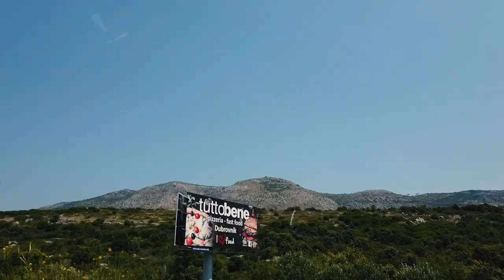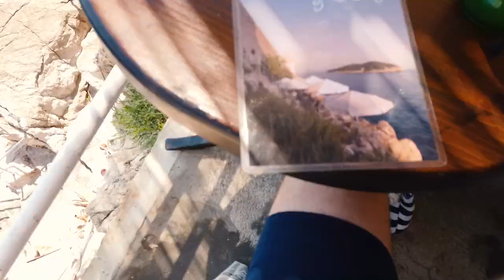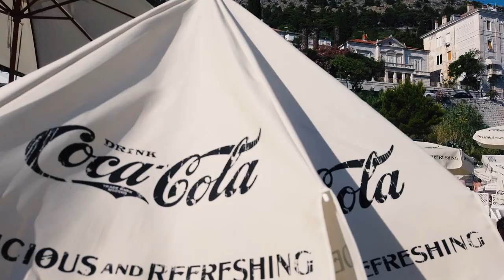LiL Vlog 18 - Travelling to Kings Landing [ Dubrovnik - Croatia ]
3 days at the Adriatic Sea